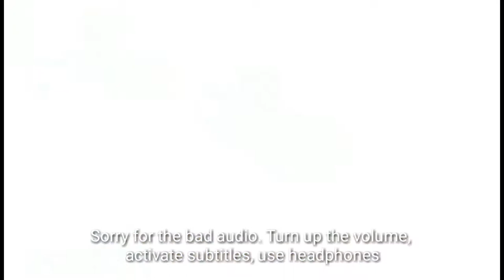Know your plastics for correct recycling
"In Enschede, with PlasticFantastic we talk about different types of plastic and how to recognize them. On most plastics, a triangle is printed with a number which indicates what type of plastic you're dealing with. When recycling plastic, you often want to sort the plastics by type first, else you can only make low-grade products: downcycling instead of recycling.
Take note that group number 7 contains 'all the rest'. Therefore it includes both safe and dangerous types.

Want to know more about sorting plastics and the different plastic types? Search Google or instagram for knowyourplastics

The infographics can be found on youtube and pinterest by searching for knowyourplastics

Hi, I'm Cheryl. I vlog about plastic recycling, water management and water quality for developing countries.